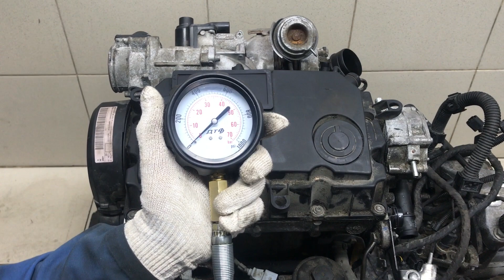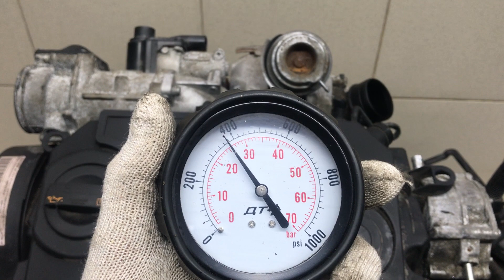Двигатель VW для Passat [B6] 2005-2010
2.0Л. ДИЗЕЛЬ ТУРБО 2007Г. КОМПРЕССИЯ: 1Ц:30 2Ц:30 3Ц:30 4Ц:30 BMP БЕЗ ПРОБЕГА ПО РФ ЕСТЬ ВИДЕО ЗАМЕРА ХОЛОДНОЙ КОМПРЕССИИ СОПРОВОДИТЕЛЬНЫЙ ПАКЕТ ДОКУМЕНТОВ ГТД, ДКП 03G100032L